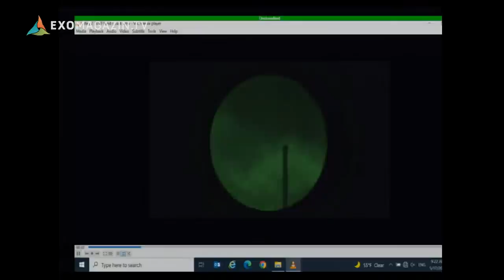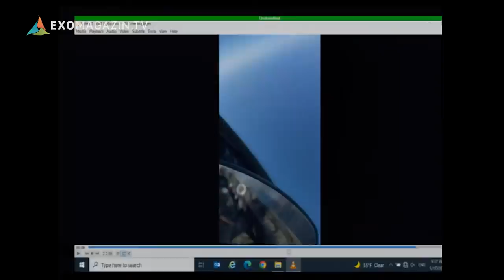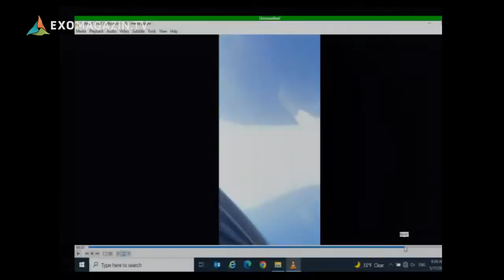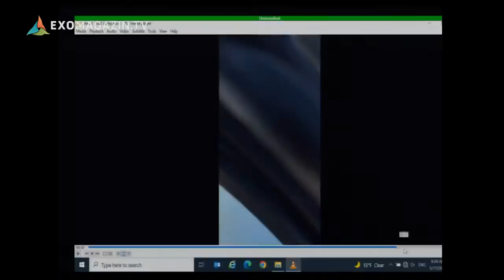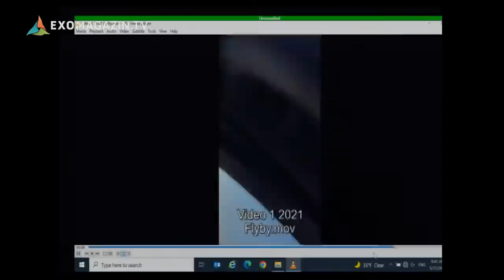UAP Anhörung vor dem U.S. Kongress, 17. Mai 2022 (Deutsch)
(DEUTSCHE UNTERTITEL IM PLAYER AKTIVIEREN!)
Am 17. Mai 2022 um 9:00 Uhr ET hielt der Unterausschuss für Terrorismusbekämpfung, Spionageabwehr und Proliferationsbekämpfung des US-Repräsentantenhauses unter dem Vorsitz des Kongressabgeordneten André Carson (D-Ind.) eine öffentliche Anhörung zu unidentifizierten Luftfahrtsphänomenen (UAP) ab. Im Anschluss an den öffentlichen Teil der Anhörung hielt der Unterausschuss ein geschlossenes, geheimes Briefing ab, das daher nicht auf Video zu sehen ist. Dies ist die öffentliche Anhörung.

►►ODER PER BANKÜBERWEISUNG:
Robert Fleischer
IBAN: DE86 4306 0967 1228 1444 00
BIC: GENODEM1GLS
Verwendungszweck: SPENDE RF